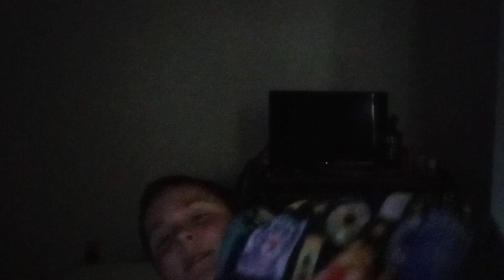if I get up from the bed I have to end the stream (SLEEP STREAM)